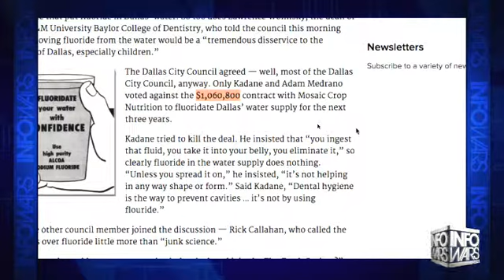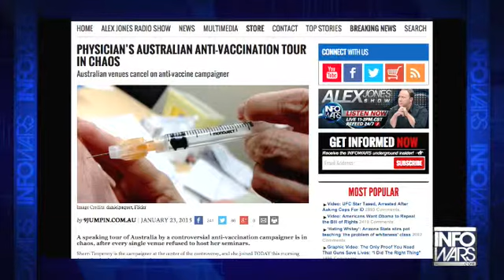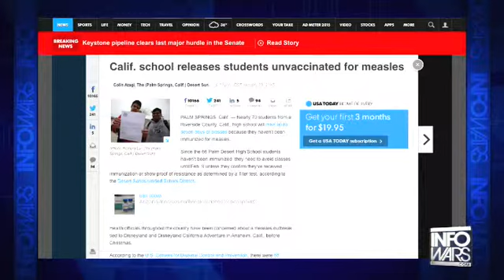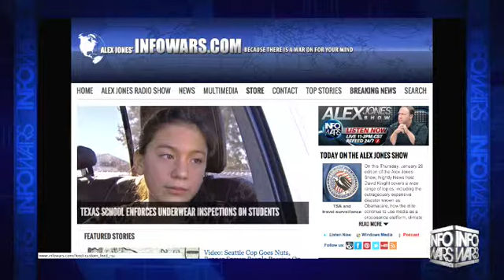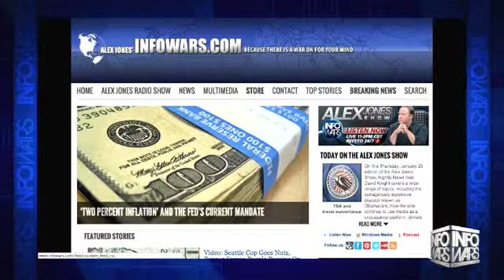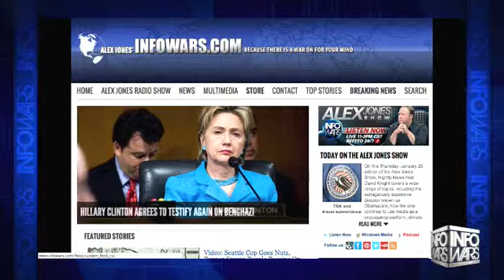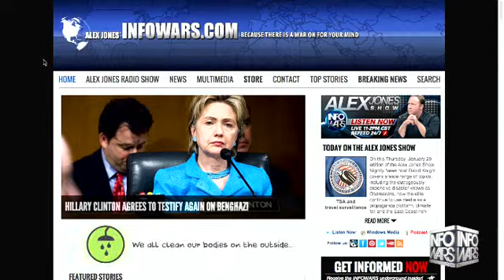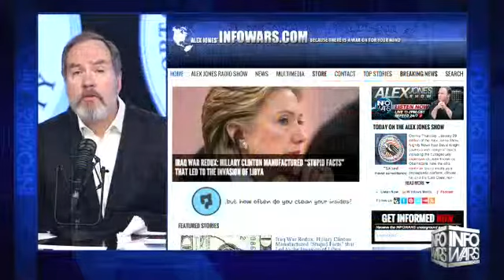The Alex Jones show Thursday January 29th 2015 6